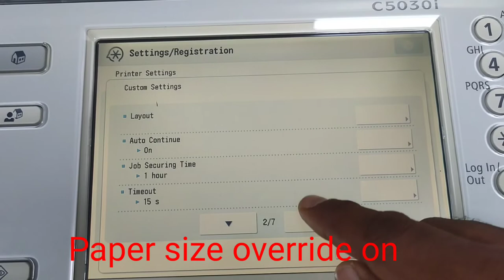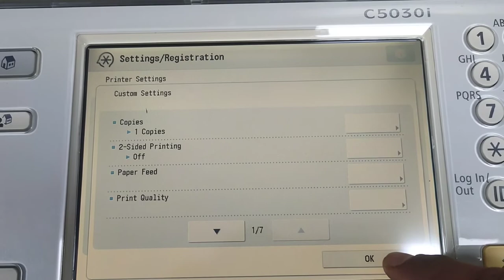How to solve Load Paper LTR | how to set paper override on Canon IR Advance machines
Copier Tech